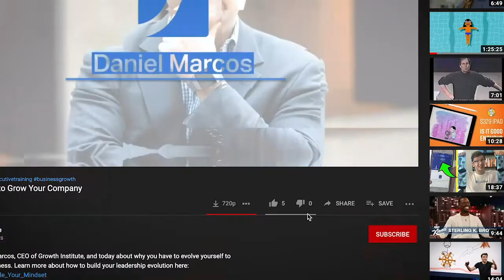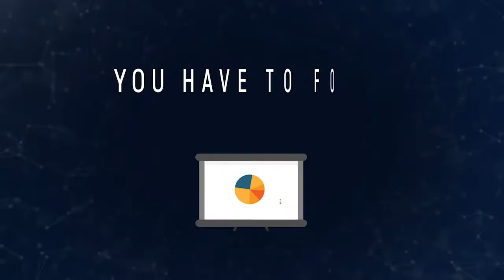5 Tips For a Great Daily Huddle Meeting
The most important 15 minutes for your company are the daily huddle. Daniel Marcos first learned about the daily huddle shortly after meeting Verne Harnish. And now, after 19 years of running companies, it's one of the things he teaches as one of the most important habits he's picked up as an entrepreneur.

Daniel lays out some tips for ensuring you get the most out of the daily huddle with your team, what you should be going over, and why it's so important for your company. To learn more about implementing the Daily Huddle,

ABOUT GROWTH INSTITUTE
Actively present in more than 50 countries worldwide, Growth Institute is leading current movements in hybrid education and business growth.

Growth Institute is the premier online executive training company for mid-market companies around the world. Growth Institute is an ecosystem that supports business growth through the alignment of Thought Leaders, a community of business leaders who are continuous learners and an eLearning platform that provides a safe environment to debate, learn and implement the latest business methodologies.